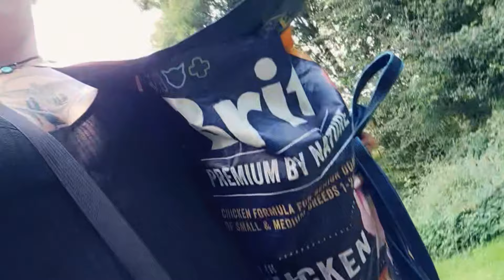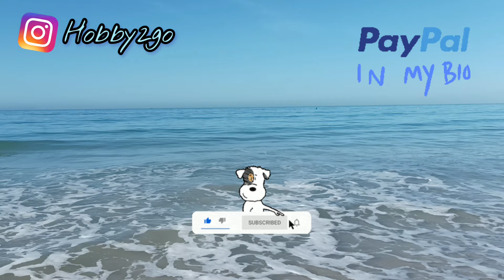Ich zeige euch was! 🤭🙈🫶 Leben im Wohnmobil EP.359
Preise:
TASSE 15,00 Euro
Kleiner Sticker 2,00 Euro
Großer Sticker 4,00 Euro (2 Stück vorrätig)

Zunächst möchte ich gerne etwas mitteilen!
Auf diesem Kanal werden keine Hate Kommentare oder persönlich beleidigende Kommentare gezeigt! Diese finden hier keine Plattform! Ich danke euch trotzdem für eure Mühe meine Videos bis zum Ende anzuschauen und zu verstehen! 💕

Huhu. Ich bin Nadine und lebe seit 7 Jahren in meinem Oldtimer Wohnmobil Johnny, einem Hobby 600 zusammen mit aktuell 6 Hunden. Plus eine neue Hundedame namens Raya, die ich vor Kurzem an einem See in Spanien gefunden und gerettet habe.

Verrückt aber wahr und absolut mein Ding genau so durch Europa zu reisen und eben einfach zu LEBEN.
Wir zeigen euch die schönen und aber auch die unschönen alltäglichen Dinge, die so passieren.
Lust auf unsere Abenteuer??
Dann würde ich mich sehr über einen Daumen nach oben, einen lieben Kommentar und ein kostenloses Abo freuen, damit kann ich wachsen und dadurch wird YouTube dazu angeregt, meine Videos mit mehr Menschen zu teilen! 🙏✌️😎

WIE DU MICH UNTERSTÜTZEN KANNST:
Wenn du eine kleine Spende für meine Hunde und mich da lassen möchtest.

Der nachfolgende Text ist Pflicht.
Ich jedoch habe noch nie eine Auszahlung erhalten. Dies bedarf Werbung und vieles mehr. Es sind tatsächlich lediglich Links zu den Produkten, die ich selbst benutze oder gekauft habe.

* Mein Navi
* Fotodrucker für unterwegs
* Meine LED Beleuchtung
Hippiesachen:
* Meine Hippie Voränge
Nützliches für's Wohnmobil:
* Hundegitter für's Wohnmobil
* Zeckenschutz für Hunde